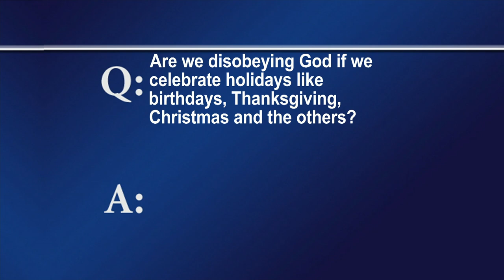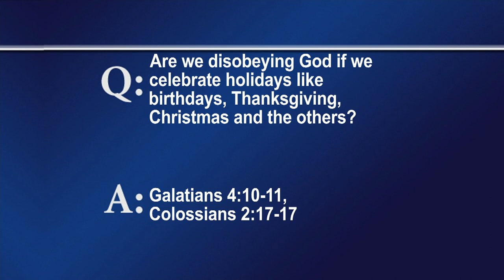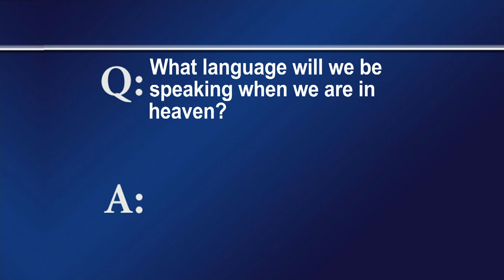FTLB FEB 25 2024